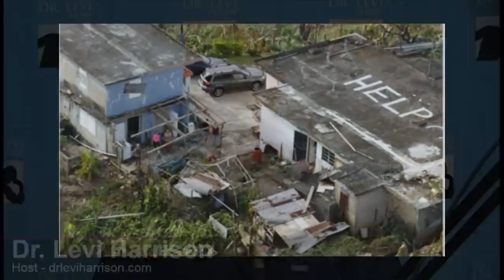Community Q & A: Wrist Tendinitis, Carpal Tunnel and Hand Issues